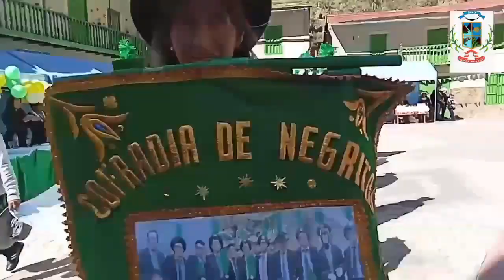Desfile cívico por los 104 aniversario del distrito de Alis, Yauyos, región Lima. 18-05-2024.